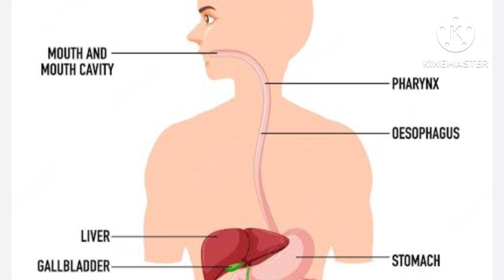আচার ছাড়া ভাত রোচে না! কী কী অসুখের ঝুঁকি কমছে জানো?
কী জিনিস কাপড় ধোয়ার সময় মেশালে আর কাপড় থেকে রঙ উঠবে না!